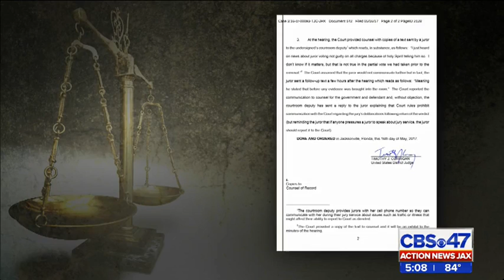Surveillance images show Corrine Brown making bank transactions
For the first time outside the courtroom, we’re seeing photographs of former Congresswoman Corrine Brown that helped jurors decide her guilt or innocence.